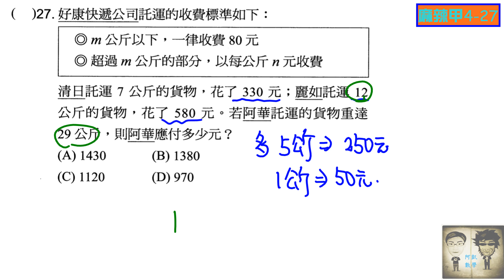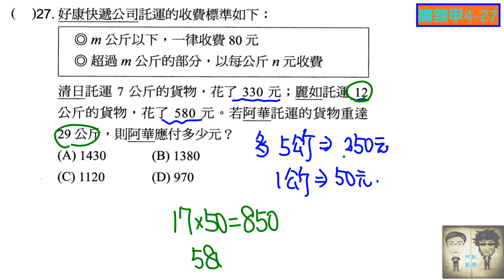總複習麻辣甲 單元4之27 二元一次聯立方程式